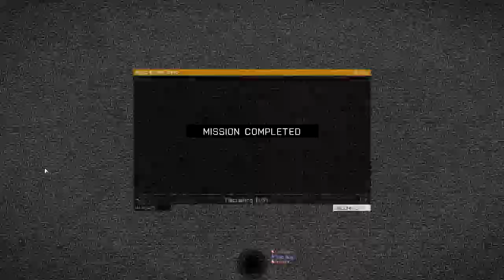ARMA 3 Coop - It Begins...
Defensive mission. Lots of explosions. I made some myself.